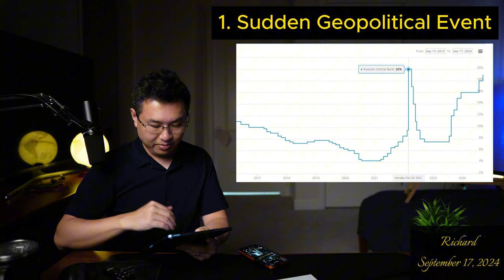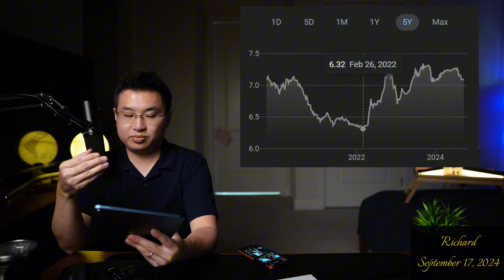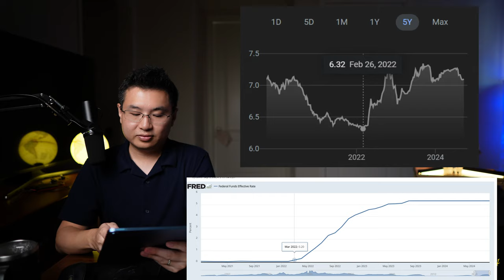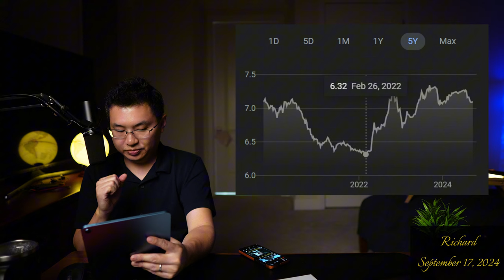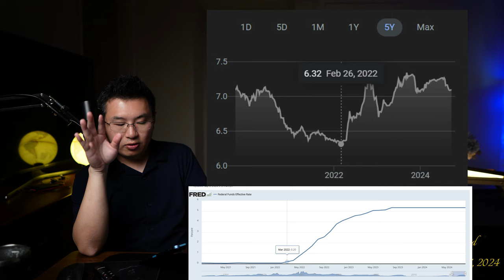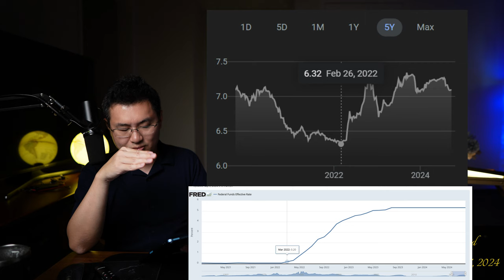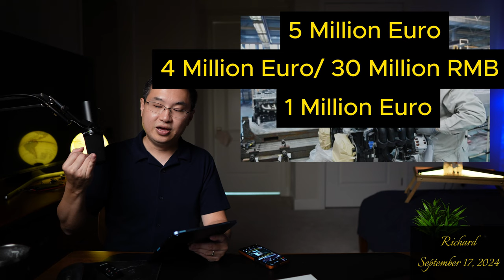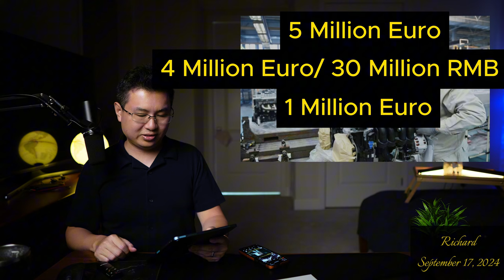RMB collapsing? Understanding how RMB value works.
0:00 - Intro
0:58 - RMB collapsing narrative
2:45 - What's actually going on (Main Content)
8:10 - China's Trade Surplus interest carry trade
14:52 - FED reduce Interest Rate and impact on RMB
19:42 - RMB Scam
23:15 - Conclusion - Currency War